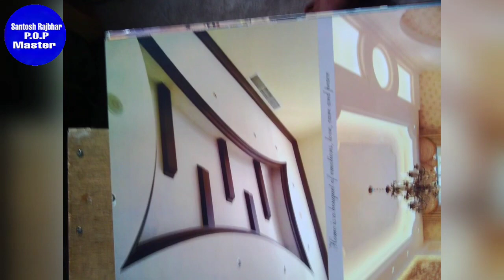Santosh Rajbhar P.O.P Master-fall ceiling design-latest colour P.O.P design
नमस्कार दोस्तों आपका बहुत-बहुत स्वागत है, हमारे चैनल "Santosh Rajbhar P.O.P Master " चैनल में , मै यह चैनल मेरे उन सभी दोस्तों  के लिए बनाया हू, जो P.O.P Design' और उसके बारे मे जानकारी प्राप्त करना व  सिखना चाहते है। इस चैनल पर सभी तरह की P.O.P Design की विडियो मिलेगा ।
                               " धन्यवाद "!